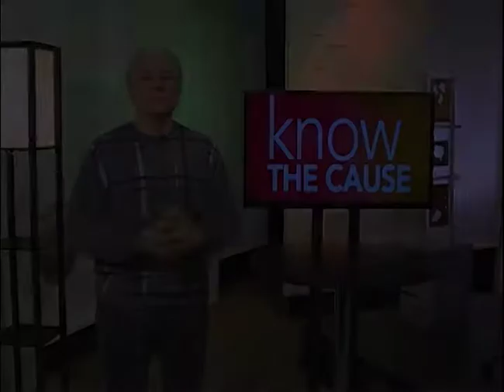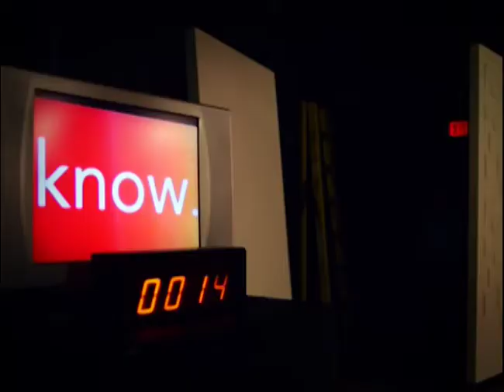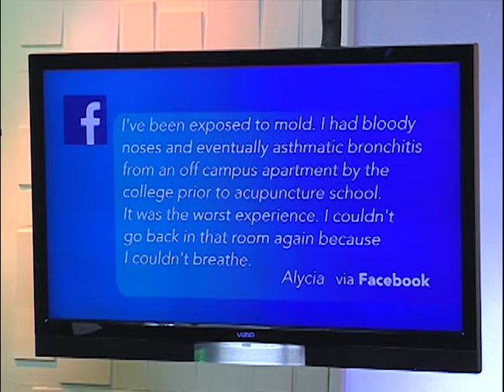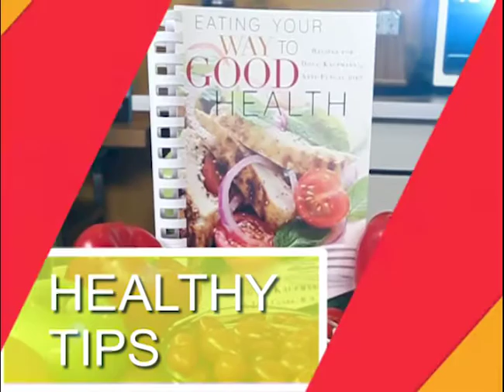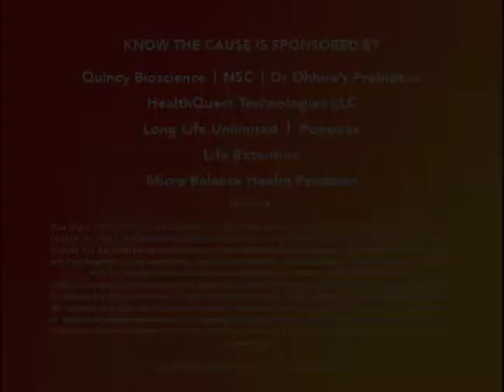Remediating Your House - 1st Episode (11242)